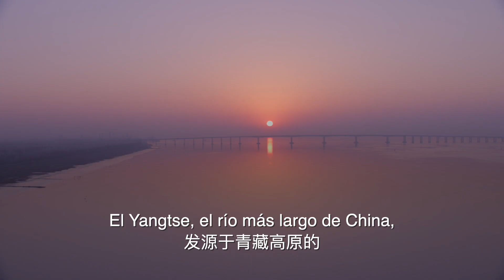Magnífica China: La escala perfecta para las aves migratorias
El Yangtsé, el río más largo de China, saliendo de la Meseta Qinghai-Tíbet, fluye hacia el este por 6.300 kilómetros, y finalmente llega a Yuantuojiao, donde desemboca en el Mar Oriental.

Una gran cantidad de sedimentos llevados por el río Yangtsé han sido depositados aquí debido a las mareas. Gradualmente, el banco de arena se está convirtiendo en una creciente y extendida playa llana. También se ha convertido en una parada popular para una gran cantidad de aves migratorias.